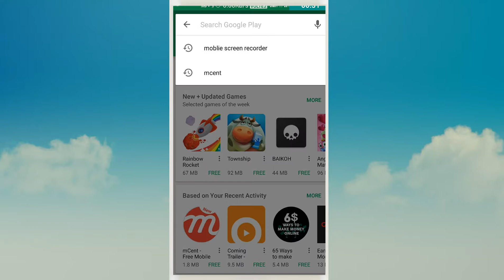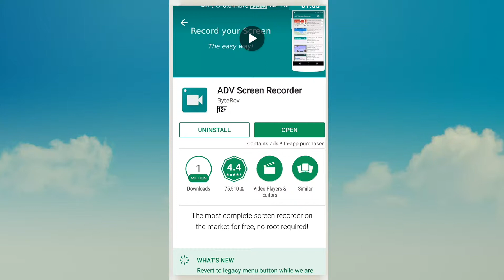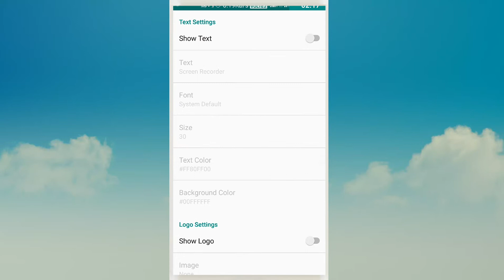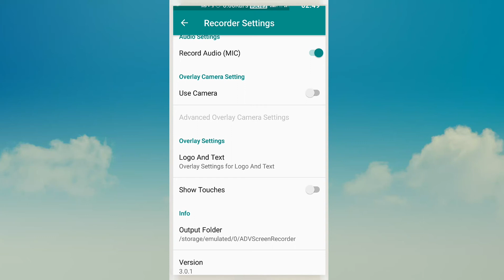ADV Screen Recorder | Best Android Moblie screen recorder without watermark(Malayalam) |Free Version